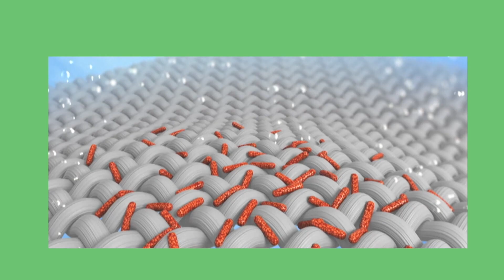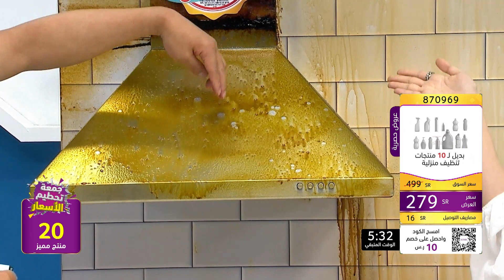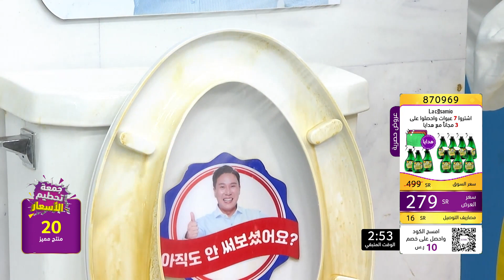لا كاسا ميو منظف سيلفر نانو متعدد الاستخدامات مع هدية | جمعة تحطيم الأسعار | تسوق عبر Citrusstv.com